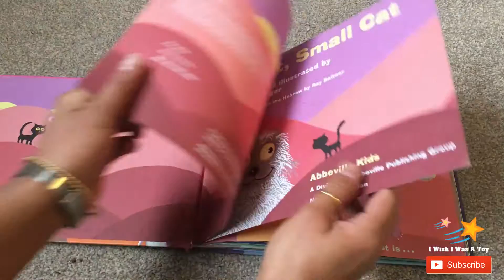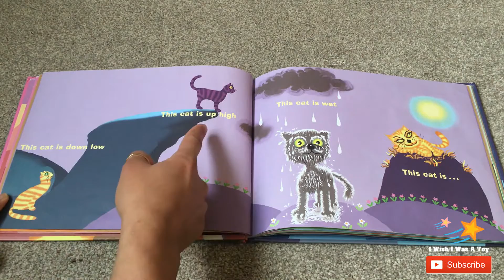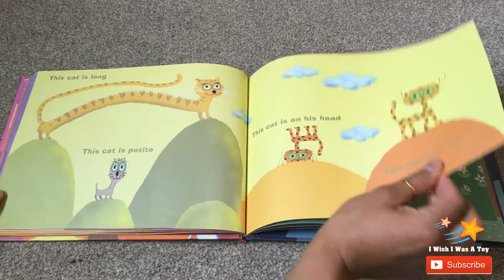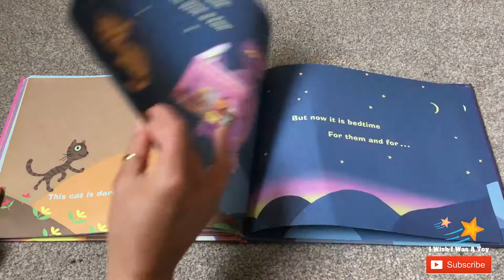Big Cat, Small Cat Book. Making reading fun. Learning how to read.